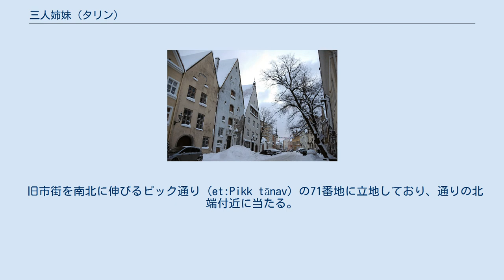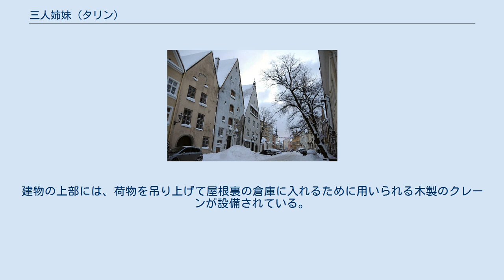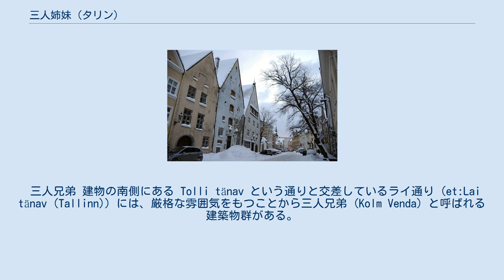三人姉妹 (タリン)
三人姉妹（さんにんしまい、エストニア語: Kolm Õde, 英: The Three Sisters, 独: Drei Schwestern, 露: Три сестры）は、エストニア・ハリュ県のタリンにある3軒の一連の建築物の総称である。
三姉妹とも表記される。
 旧市街を南北に伸びるピック通り (et:Pikk tänav) の71番地に立地しており、通りの北端付近に当たる。
名称は、建物のファサードが女性的な佇まいを呈していることに由来する。
三人姉妹を含むタリン旧市街は、「タリン歴史地区」としてユネスコによって世界遺産に登録されている。
 この建築物群は、最も古い記録によると、1362年に建造された。
当時は、商人の家として用いられていた。
1856年から1857年にかけて、ファサードをゴシック・リバイバル様式に造り替えたり、天井を低くしたりするなど、大規模な再建工事が行われた。
1940年、建物が国有化される。
その後、ソビエト観光局が建物を使用している。
1990年代には、オリジナルの建築デザインが復元された。
1997年には、歴史的建造物として登録されている。
登録番号は 3054 である。
 2002年より改修工事が行われ、2003年に、5つ星ホテル、スリーシスターズホテルとして開業された。
ホテルには、計 23 の部屋がある。
長い年月にわたって隠れていた天井フレスコ画が発見され、復元された。
建物の上部には、荷物を吊り上げて屋根裏の倉庫に入れるために用いられる木製のクレーンが設備されている。
ホテルは、国際的な会員組織であるルレ・エ・シャトーに加盟している。
 三人兄弟 建物の南側にある Tolli tänav という通りと交差しているライ通り (et:Lai tänav (Tallinn)) には、厳格な雰囲気をもつことから三人兄弟 (Kolm Venda) と呼ばれる建築物群がある。
 北へおよそ 50 メートルほど行ったところには、太っちょマルガレータと呼ばれる砲塔やスール・ランナ門 (et:Suur Rannavärav) がある。
南へおよそ 80 メートルほど行ったところには、聖オレフ教会 (en:St. Olaf's Church, Tallinn) がある。